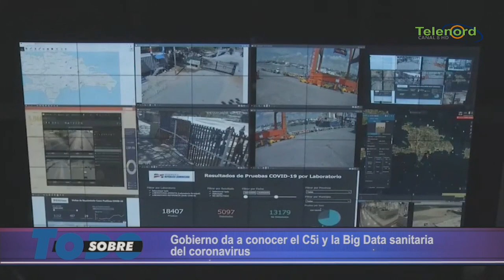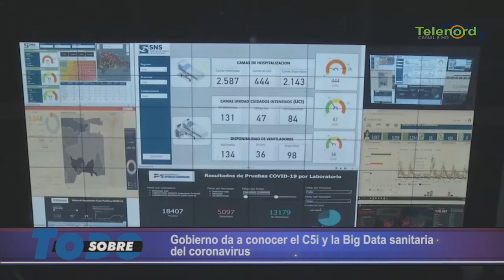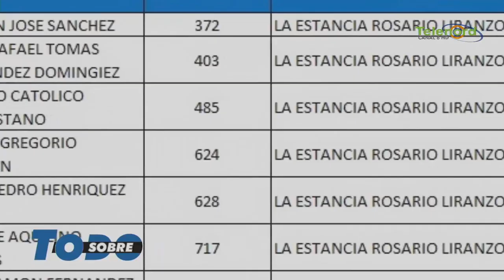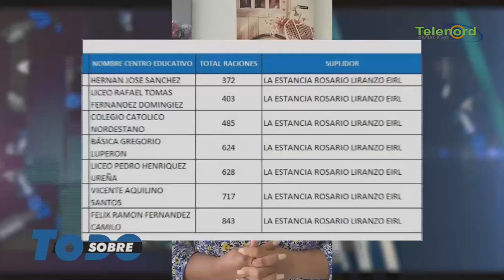Sobre Todo Miercoles 22- 04- 2020